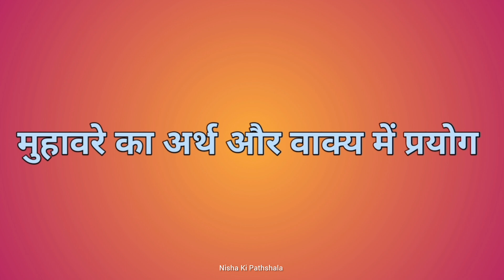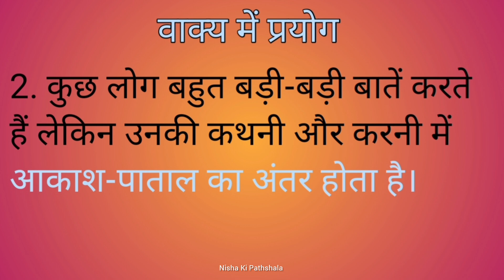मुहावरा -18 l आकाश-पाताल का अंतर होना मुहावरे का अर्थ और वाक्य में प्रयोग l Hindi Idiom l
हिंदी मुहावरे
सभी परीक्षा में पूछे जाने वाले मुहावरे
मुहावरा - आकाश-पाताल का अंतर  होना
मुहावरे का अर्थ और वाक्य-प्रयोग
हिंदी व्याकरण
Idiom - Aakash-patal ka antar hona
Muhavare for exams